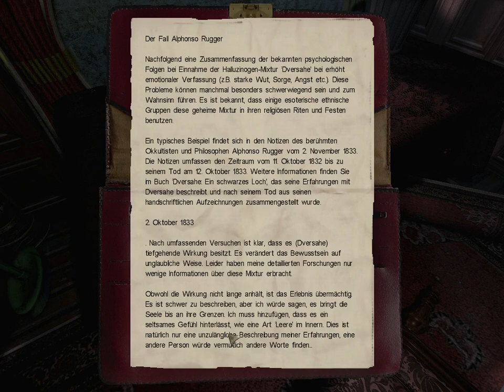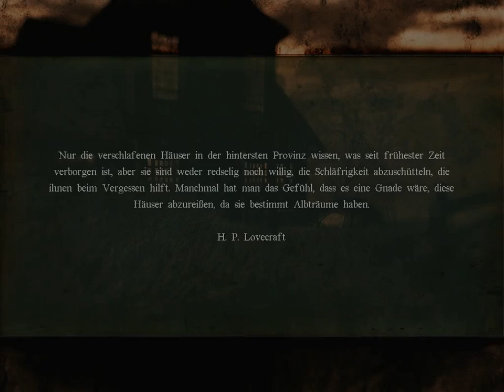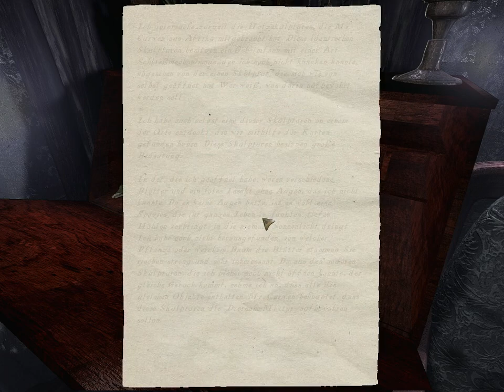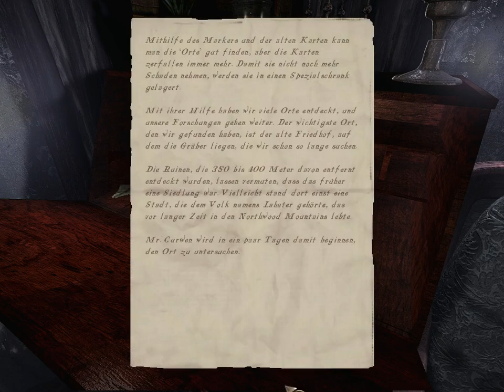Let´s Play Darkness Within: In Pursuit of Loath Nolder [ Blind ] - #28 - Doch kein Urlaub ???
Verwirrend ... einfach nur verwirrend ... :S